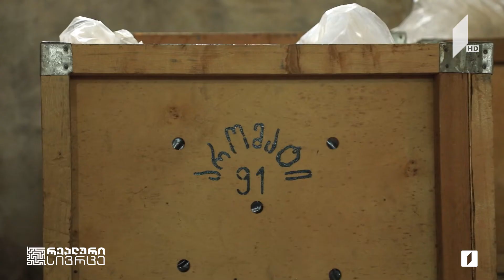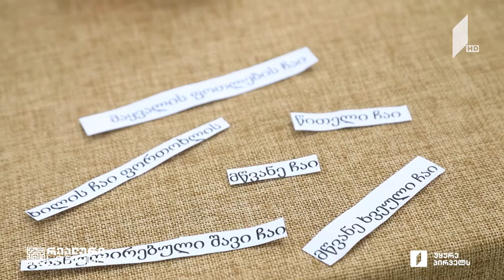რეალური სივრცე - ჩაის ქართული არომატი გურიიდან